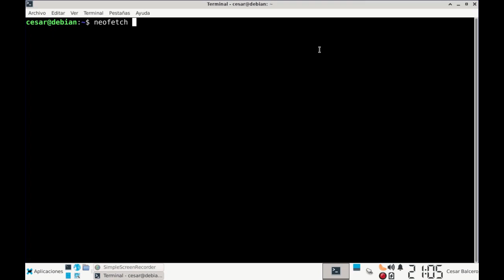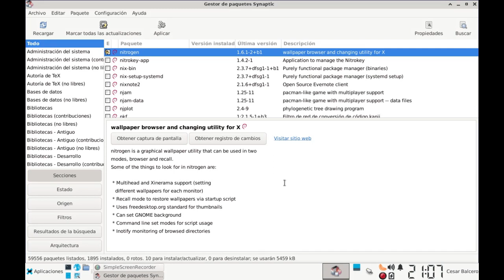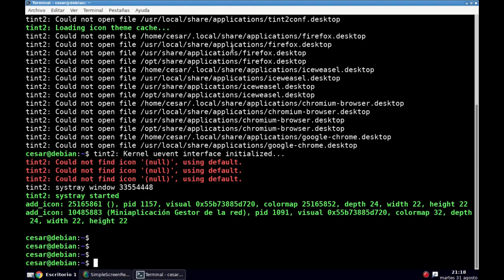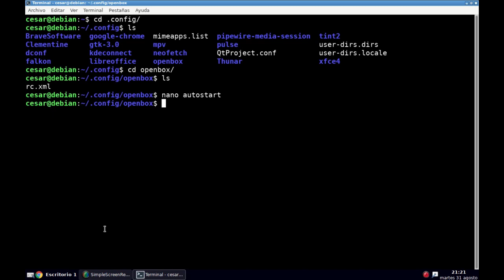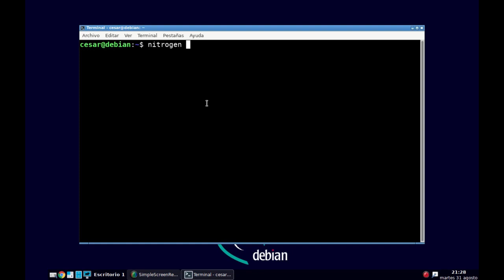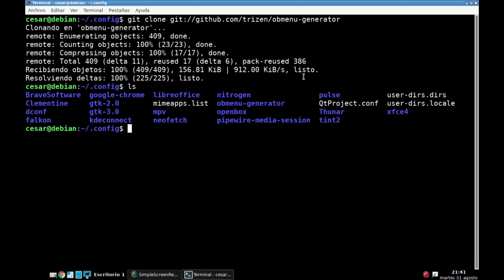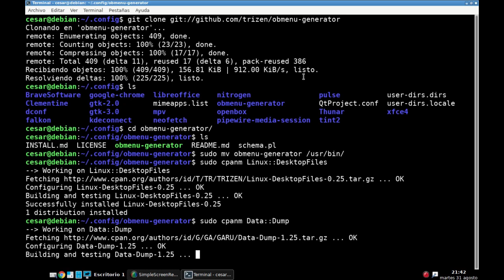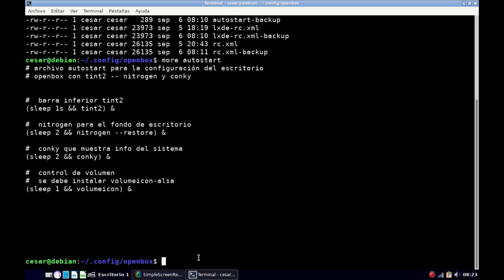Como Instalar y Configurar OPENBOX WM en Linux DEBIAN 11 BULLSEYE [V225g]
El Gestor de Ventanas OpenBox es ligero y fácil de Configurar, ideal para PCs de bajos recursos.  En este video se hace la Instalación y Configuración de OpenBox WM en la Distribución Debian GNU/Linux 11 Bullseye configurando además:  tint2, nitrogen y obmenu-generator.

00:00  Instalar openbox desde Synaptic
01:55  Ingresar a OpenBox WM
03:12  Configurar ObConf
04:08  tint2
05:08  Crear Archivo autostart
06:01  Configurar tint2
07:10  nitrogen
08:52  obmenu-generator
12:55  Archivo autostart final